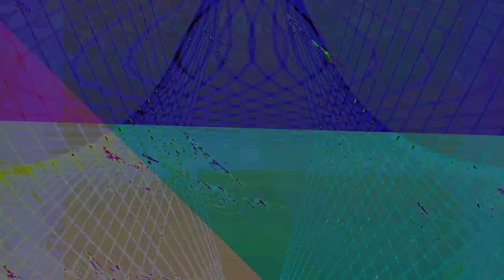[EPILEPSY WARNING] Movie 24 01 09 04h06m40s